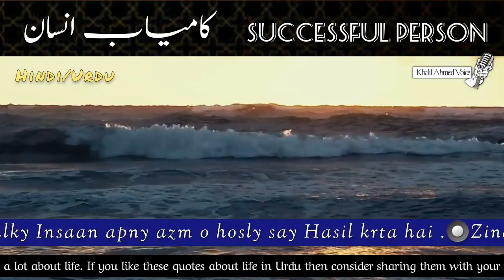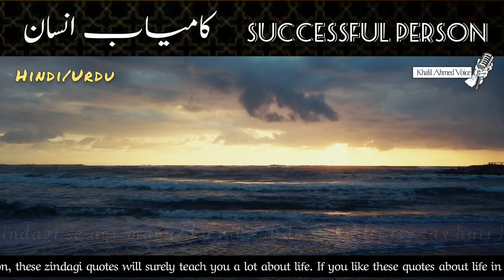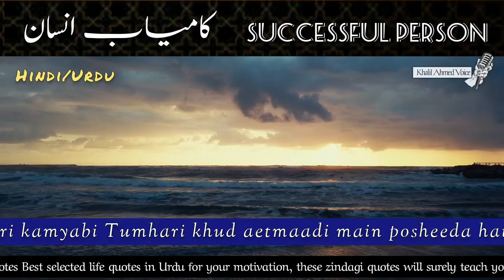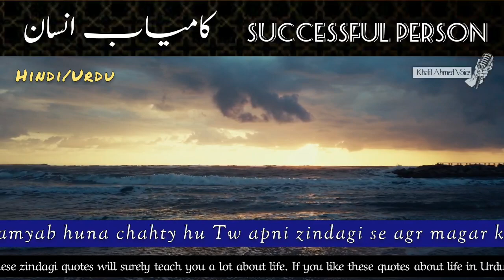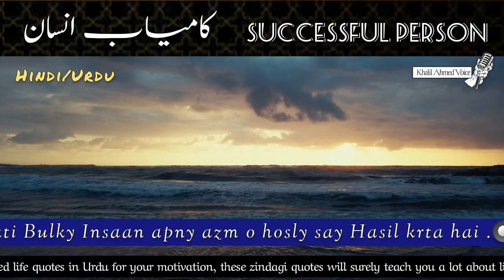Kamyab Insan | Motivational Urdu Quotes |Golden Words | Beautiful Quotes Urdu Hindi | کامیاب انسان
26 December 2022

کامیابی انسان بننے کے لئے بہترین اقوال

Successful person
Successful person in the world
Kamyab insan kaise bane
Successful person quotes

"اگر کوئی آپ کی فکر کرتا ہے تو اس کی قدر کرو
کیونکہ دنیا میں تماشائی زیادہ اور فکر کرنے والے بہت کم ہوتے ہیں"